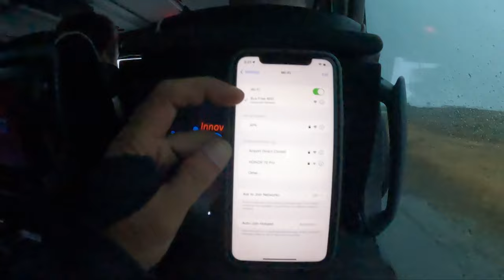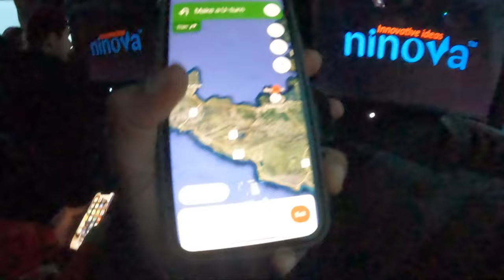Vlog 86, europe part - 5, In the land of Ice & Fire, landed in iceland | BCB | BMW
Reykjavík , Reykjavik means ‘Smoky Bay’
Reykjavík is the capital and largest city of Iceland. It is located in
southwestern Iceland. Reykjavík is the only capital in Europe to not have a single McDonalds or
a Starbucks.
Reykjavik has a high concentration of geothermal energy. The city is home to several
geothermal swimming pools. (Hot springs)
Icelanders have one of the highest literacy rates in the world. Did you know Iceland has the
most books published per capital in the world? One in every ten Icelanders will write a book in
their lifetime, so UNESCO saw an opportunity to make Reykjavík a city of literature.
Reykjavik is a gateway to explore the stunning natural wonders of Iceland.
Iceland’s capital Reykjavik is home to just 233,000 people, With almost two-thirds of Iceland’
residents living in the capital region, Reykjavik is one of the biggest small cities in the world.
Reykjavik is the world’s only capital city with a major puffin breeding colony. More than half the
world’s puffins nest in Iceland each year.
The tallest building in Reykjavik is a church
It’s no secret that Iceland is one of the most volcanically active places on Earth. The country
makes great use of all that energy just below the surface. Geothermal energy meets the needs
of almost 90% of the nation’s hot water and heating requirements. It’s the same energy that
creates the popular hot pools of the Blue Lagoon.
It’s never been hotter than 26.6 degrees.
@vietnam motor cycle trip
@bike tour india
@bike travel blog
@india to vietnam bike trip
@vietnam travel video
@indian bike

Sunday Rides
newvideo
Bharatcorebikers
sourav joshi vlogs
travel
blogs
vlog
jharkhand
Motorbike